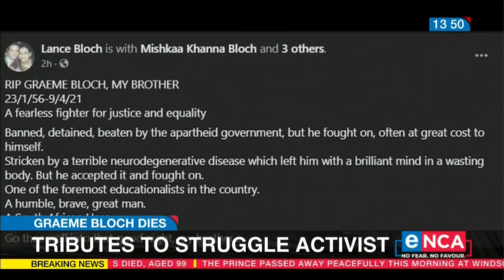Former struggle activist Graeme Bloch dies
One of South Africa’s leading educationalists, former struggle activist Graeme Bloch, has died. Education expert Mary Metcalfe speaks more on Bloch's life. Courtesy